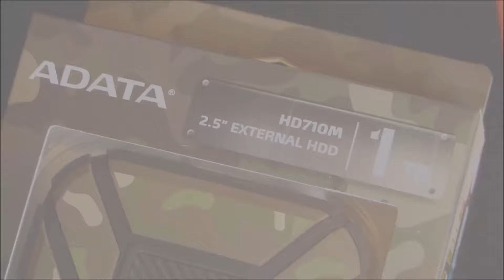DISQUE DUR EXTERNE HD710M ADATA 1To, Le HDD indestructible !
ADATA HD710M 1TB. Capacité disque dur: 1000 Go, Interface du disque dur: USB 3.0 (3.1 Gen 1) Type micro-B.
Couleur: Camouflage, Fonctions de protection: Résistant à la poussière, résistant aux chocs, Résistant à l'eau. Largeur: 9,9 cm, Profondeur: 13,2 cm, Hauteur: 2,2 cm. Câbles inclus: USB.

LIKEZ et Commentez pour donner votre avis.

Retrouvez nous aussi sur :
iPhone : iphone.lecdg.fr
Android : android.lecdg.fr